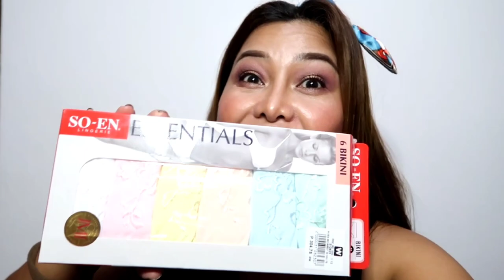BIKINI AND BRA MINI HAUL!